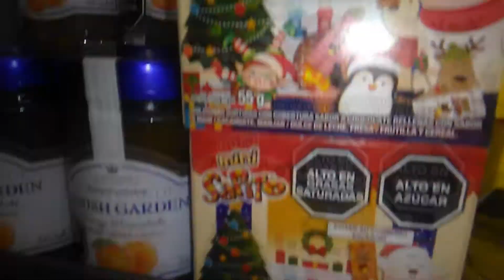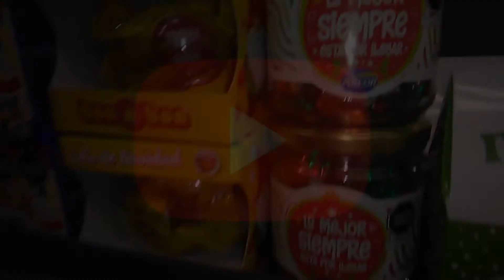NAVIDAD 2021 productos de temporada novedosos por campaña navideña